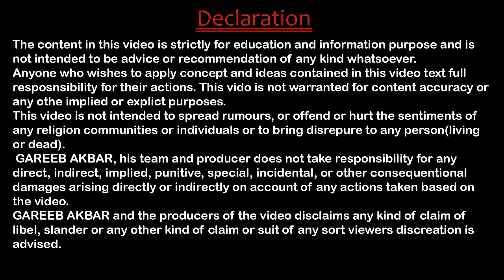Agreement in restraint of legal proceedings in HINDI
An agreement in restraint of legal proceedings is an agreement that prohibits or limits an individual's right to access the court or legal system to seek remedy for a wrong or injury. Such agreements are generally considered to be against public policy and are therefore void and unenforceable under the law. Examples of agreements in restraint of legal proceedings include clauses in contracts that prohibit the parties from suing each other or that require disputes to be resolved through arbitration instead of in court.

It's important to note that the Indian Contract Act, 1872 also contains provisions regarding restraint of legal proceedings (section 28) which states that an agreement which restrains any person from enforcing his legal rights through the court of law is void.

 Agreements in restraint of legal proceedings
Section 28 of the Contract Act bars agreements that impose fetters on a party from initiating legal proceedings or enforcing its rights or reduce the period within which such party may enforce its rights. This is based on the well-known legal principle that no man can exclude himself from the protection of the courts by contract. This provision follows the general common law rule recognised in English courts, which prohibits all agreements purporting to oust the jurisdiction of the courts.

The provision is practical and not pedantic in that agreements restricting enforcement of rights through arbitration is not considered a violation of this section. Also, agreements restricting parties from enforcing the contract through any other court other than the court to which exclusive jurisdiction has been conferred under the contract are considered valid.

Limitation of time for enforcing rights under a contract
An agreement which provides that a suit should be brought for breach of its terms within a time that is shorter than the period of limitation prescribed by law is void to that extent. The effect of such an agreement is to absolutely restrict parties from enforcing their rights after the expiration of the stipulated period, even though the same may be within the period of limitation. Routinely found examples of such clauses are in contracts for the purchase of shares or business transfer contracts where parties agree to restrict any indemnification claims to a period which is shorter than the usual limitation.

Similarly, clauses stipulating that rights must be enforced must be made within X number of days after the occurrence of the event are hit by Section 28. A clause which provides that parties must proceed to arbitration within X days of the dispute arising would also similarly be void.

In contrast however, extinguishment of rights, i.e., where the contract itself comes to an end after a particular period expires, is not hit by Section 28. For example: in an insurance contract where the liability of the insurance company is restricted to 1 year from the date on which the damage occurred, this would operate to extinguish the contract with the insurance company within that period and does not, however, limit the rights of the insured to seek redressal through legal fora. The Delhi High Court has held that a clause in a contract requiring a party to refer a claim within 120 days would not offend the provisions of Section 28 of the Contract Act, since instead of curtailing the time for making the claim, it provides for forfeiture or waiver of the claim itself, if not made within 120 days.

What happened in the Oriental Insurance Case
The Permanent Lok Adalat,  vide order dated 4th January 2020, directed the Oriental Insurance Company Limited (“Petitioner”) to pay  5,00,000/- to the Respondent.

Challenging the said order by way of a writ petition, the Petitioner contended that Clause 2 of the Policy stipulated that if an insurance claim was filed within one month from the expiry of the Policy, then the delay could be condoned by the Collector. Accordingly, since the Respondent's claim was filed 3 months after such expiry, the same was time barred.

Rejecting this contention, the Hon'ble Allahabad High Court observed that because the said Clause itself allowed condonation of insurance claims filed within two months from the expiry of the Insurance Policy, the Respondent's claim “..in strict sense..” was belated by just more than a month.

The Hon'ble High Court also referred to the case of  Gautam Yadav Vs. State of U.P. and others2wherein its division bench deemed the limitation period under the Policy as unreasonable and arbitrary; and ordered substitution of the same by a duration of three years. Noting that the insurance claim had been settled in that case despite the Hon'ble Supreme Court's  stay on the said order, the Hon'ble High Court in the present matter condoned the Respondent's delay on the basis that the Policy was a welfare policy in nature. Ultimately, in light of the same,  vide order dated 22ndSeptember 2021, the Appellant's writ petition was dismissed.